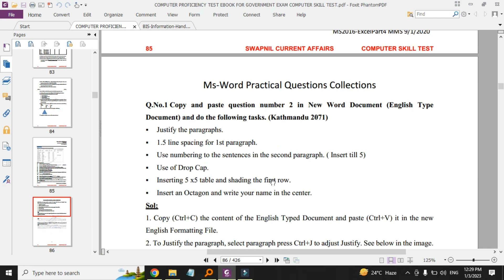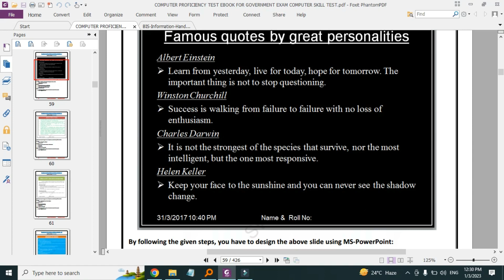BIS ADMIT CARD FOR COMPUTER SKILL TEST EXAM 2023 QUESTION PAPER COMPUTER PROFICIENCY TEST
trade test
computer skill test
skill test on paper
skill test on system
iit delhi compute skill test
ms office
ms office proficiency
skill test junior assistant
rounding errors

opsc
aso
cut off analysis skii test computer tips guidance test
ASO COMPUTER SKILL TEST TIPS & GUIDANCE

skill test cpt trade test computer skill test skill test on paper skill test on system ms office ms office proficiency
skill test junior assistant rounding errors skill tets on paper pyq junior assistant
link word document to excel circular reference error in ms excel word to excel link computer skill test on paper mcq
excel imbed object in word workdays function in excel networkday function in excel

New BIS Technical Assistant Test
New BIS SSA & ASO Test Series

BIS Senior Secretariat Assistant Previous Paper
BIS Secretariat Assistant Exam Paper
BIS Assistant Section Officer Question Paper
BIS SSA Previous Year Question Paper
BIS Personal Assistant Previous Question Paper